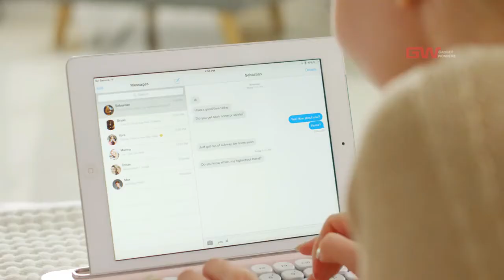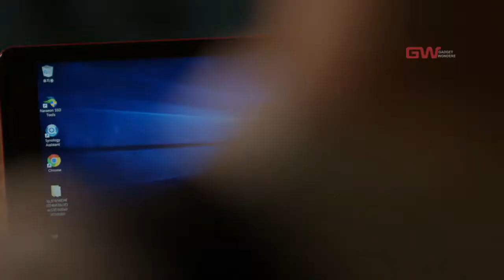Penna Keyboard - Typewriter Style Design Bluetooth Wireless Mechanical Gadget Wonders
Penna Keyboard - Typewriter Style Design Bluetooth Wireless Mechanical

More beautiful design than even mobile phone itself, design that embraces retro styling, the feeling of mechanical keyboard, keycaps to reduce typos dramatically,multi-pairing for many devices, and even availability of macro for setting keys atyour will, we, ELRETRON INC, are finally introducing PENNA, our dream come true that took three years in the making.

[Subscirbe For More New Gadget Videos...]